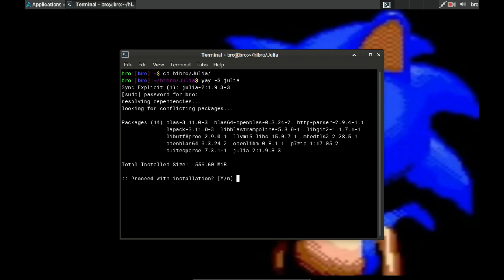Printing "Hi bro, watsup' in Julia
Printing "Hi bro, watsup' in the Julia programming language.